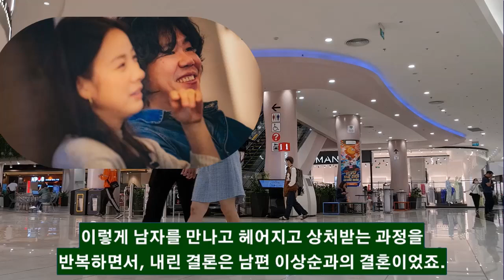소원한 부부관계? 이효리 임신 못한 충격적인 이유 고백, 전 남친들이 저지른 만행, 그동안 어떻게 트라우마를 견뎠나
Audio source: Youtube Music Library
© Copyright by Ji-young96  ☞ Do not Reup